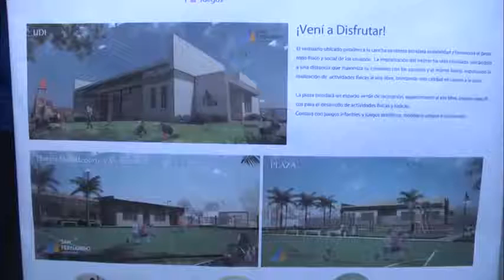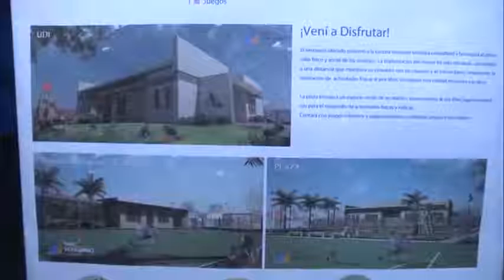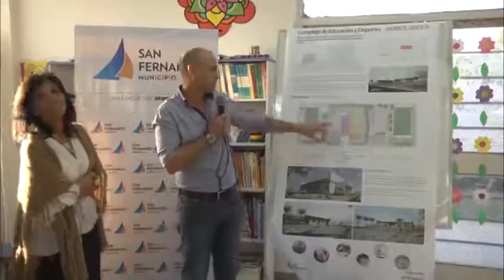Muni San Fer Exposicion Proximas obras en el SUM de La 26 101116